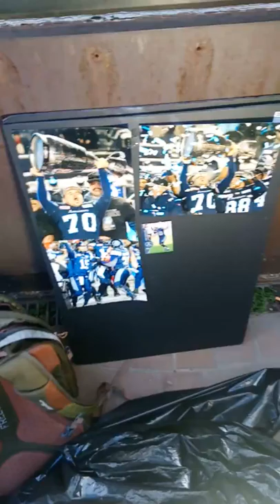Lirim Hajrullahu signs some Toronto Argonauts Grey Cup photos for DAGR Sportscards and Collectibles